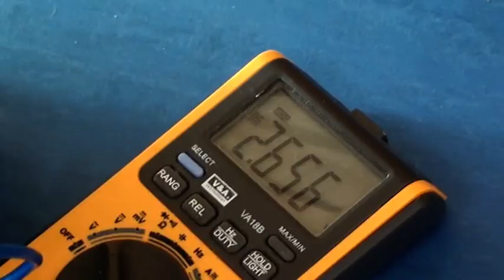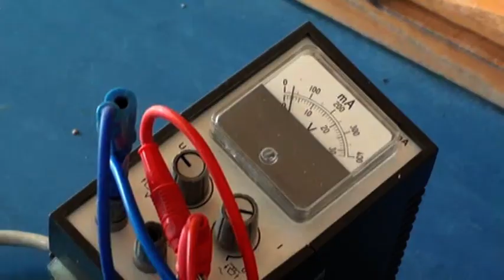Pistachio Udet Flamingo powered by Supercap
Pistachio Scale Udet Flamingo U-12
Motor: coreless 6 mm, 6 Ohm, Gear:  1 : 6
Supercap: Greencap 5 Farad
Propeller: REELY  d = 80 mm,  p = 50 mm
Weight:  8,2 g
Best Flight Time to Date (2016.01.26): 48 s